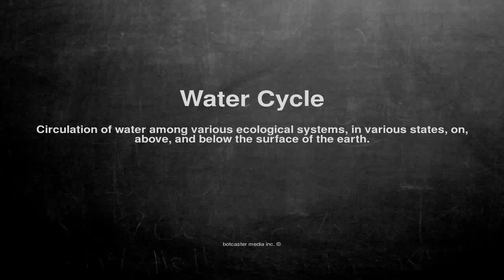Medical vocabulary: What does Water Cycle mean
What does Water Cycle mean in English?